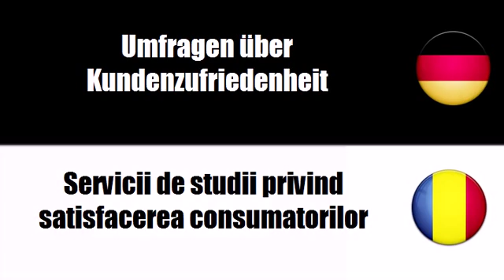Rumänisch lernen = Werbe- und Marketingdienstleistungen